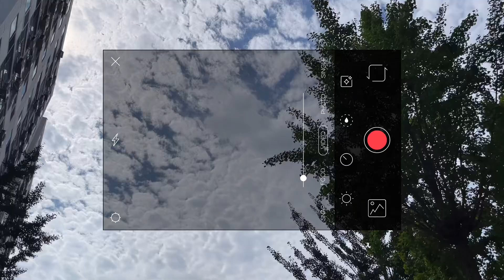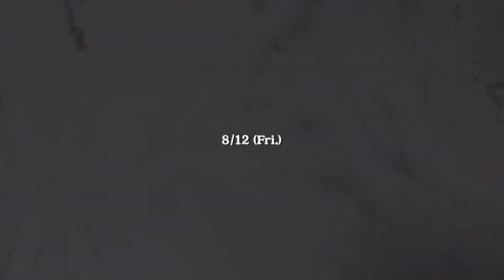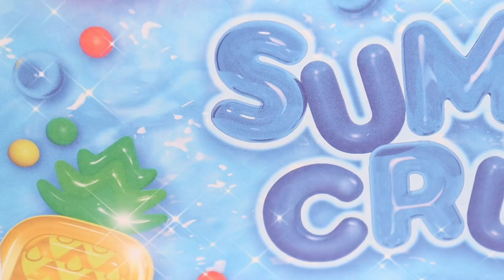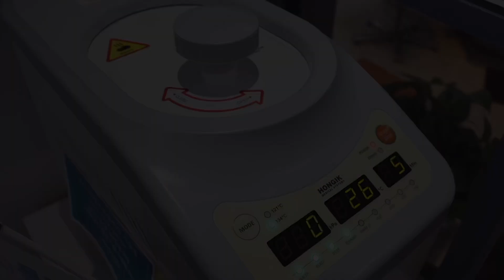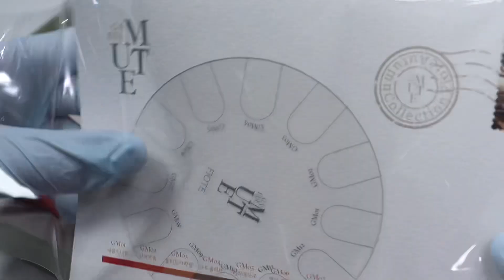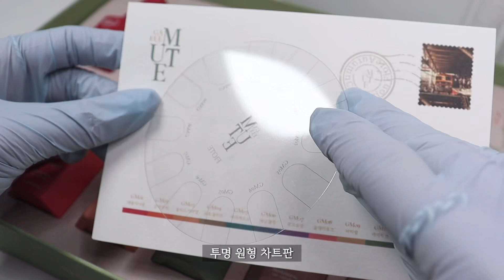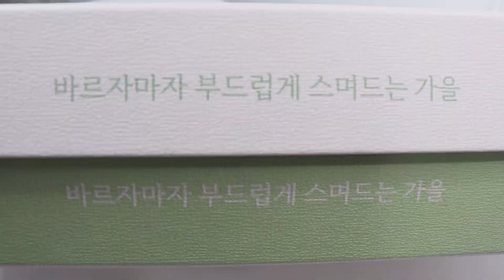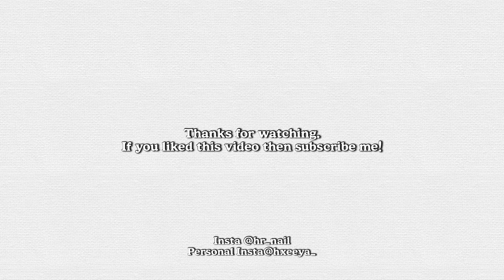SUB [VLOG] 여름과 가을 언저리🍂 신상 폭탄😍 (휴가 네일 추천하면서 가을컬러 언박싱, 목빠지는 셀프패디, 그릭 요거트 입문, 여름용 반사글리터, 간간히 시술후 영상)